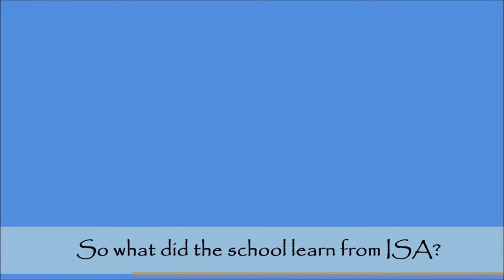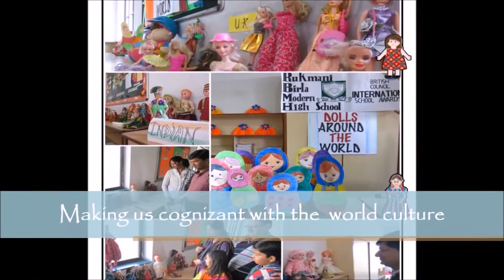Rukmani Birla Modern High School Movie